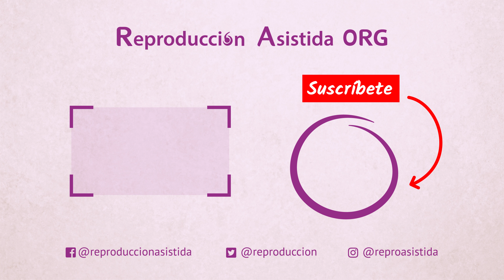¿Hay un límite de veces para donar óvulos?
🔎 Si deseas obtener más información sobre el tema, puedes visitar el siguiente enlace